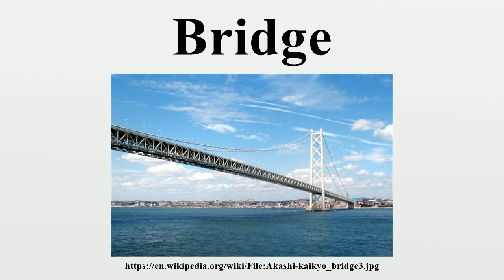Bridge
A bridge is a structure built to span physical obstacles without closing the way underneath such as a body of water, valley, or road, for the purpose of providing passage over the obstacle.There are many different designs that all serve unique purposes and apply to different situations.

Image-Copyright-Info
Author-Info:   Original uploader was Sam at en.wikipedia

Image-Copyright-Info